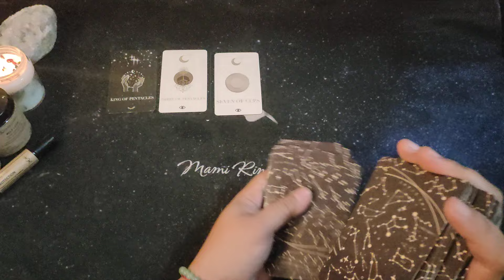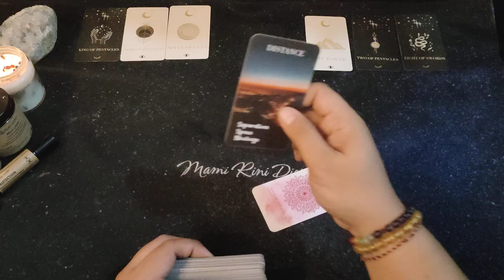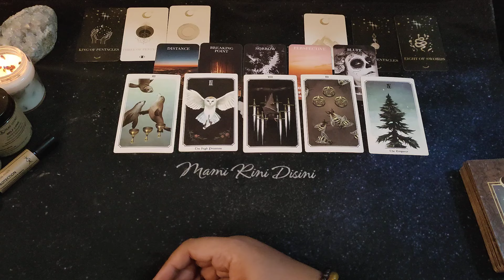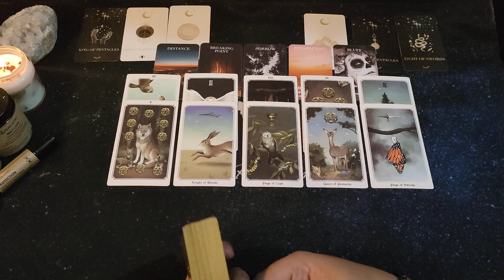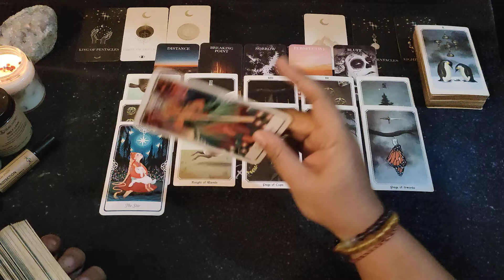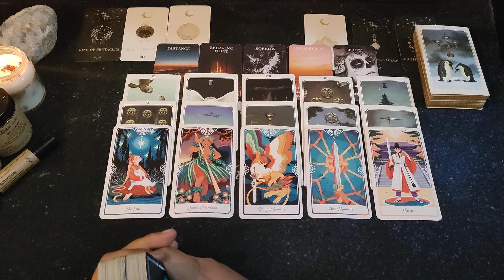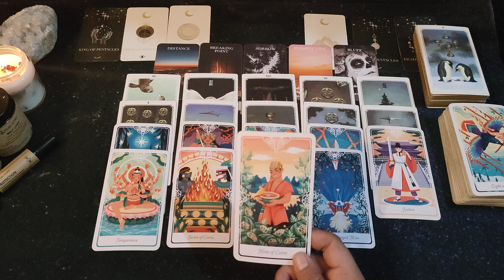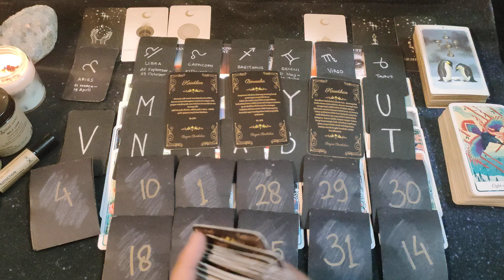"Yang dia Rasakan & Pikirkan Tentangmu Saat Ini" Ramalan Tarot | All Zodiak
• Untuk Pemesanan product spiritual
Crystal Essential Oil, Crystal Ritual Candle, Crystal Mist Spray Garam Mandi Aura
Hubungi

= Oil And Candles =
*Self Love
*Abundance
*Protection
*Attract Love
*Tantric Love
*Kamasutra
*Seven Chakras